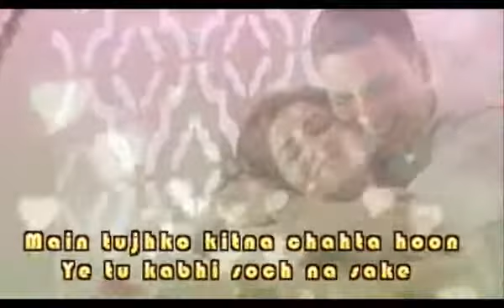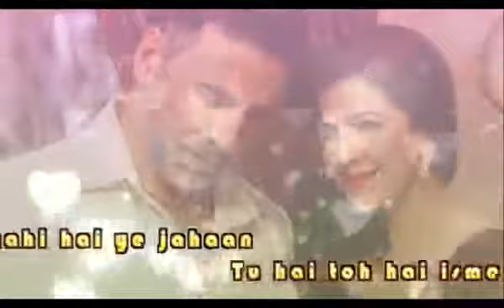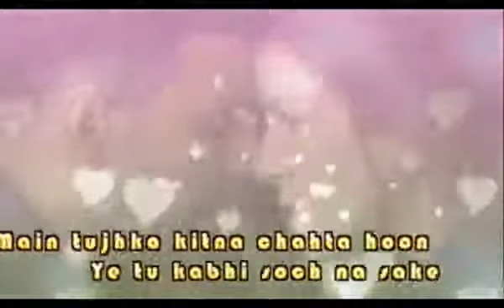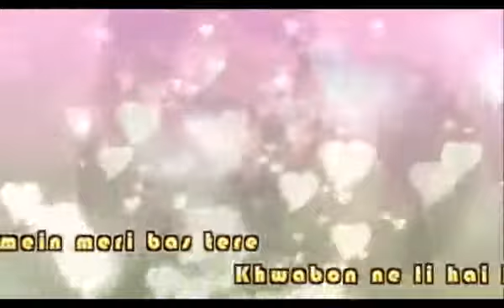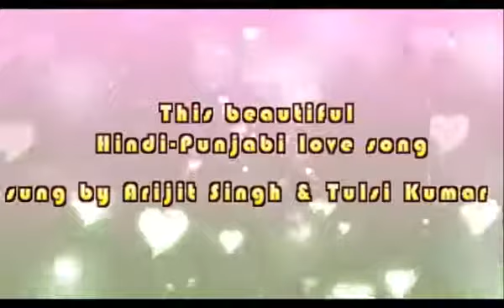soch na sake song from Airlift